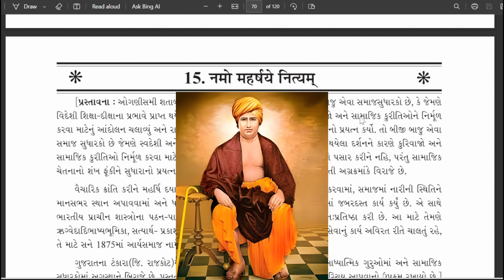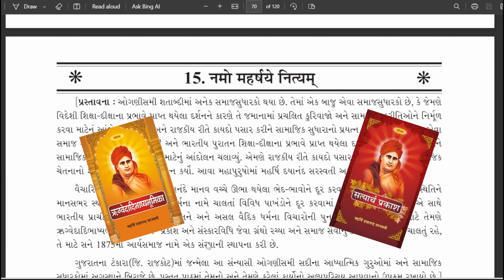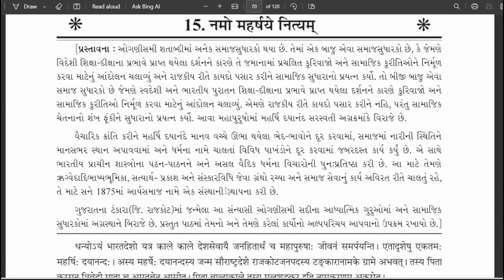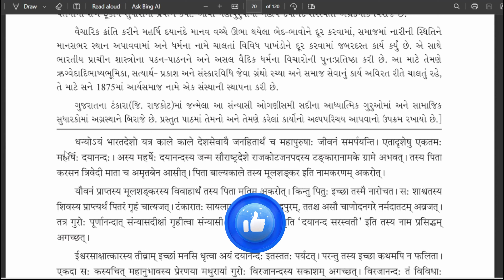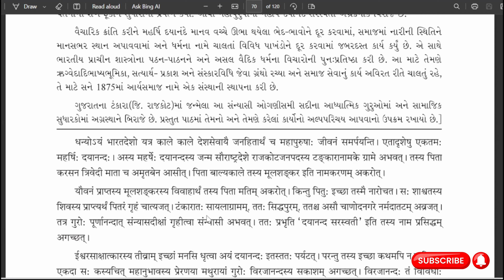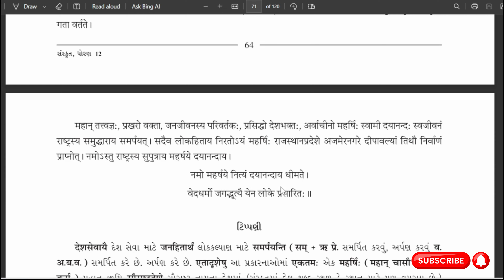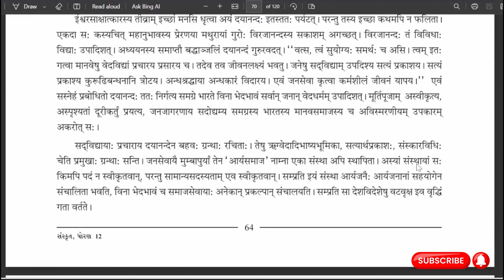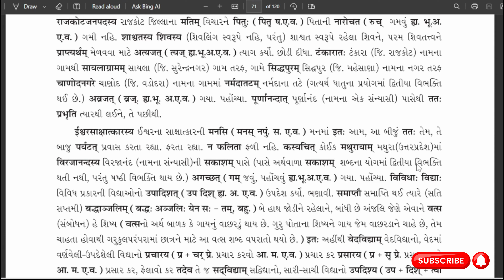std 12 sanskrit unit 15 || Namo Maharshye Nityam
Welcome to EduTech youtube channel,here you will get regular new sanskrit videos ,std 12 sanskrit videos, education and technology  videos.,Our channel will be very useful here to you for special preparations to various competitive exams GPSC,UPSC,CTET,GSET,NET,TAT,TET,HTAT etc,

મિત્રો અહીં આ video ધોરણ ૧૨  નાં પાઠ્યપુસ્તક તેમજ અભ્યાક્રમ પ્રમાણે નો છે. જે વિદ્યાર્થીઓ, શિક્ષકો તેમજ  પરિક્ષાની તૈયારી કરી રહેલા લોકો માટે ખુબ ઉપયોગ માં આવશે.
ઓગણીસમી શતાબ્દીમાં અનેક સમાજસુધારકો થયા છે. તેમાં એક બાજુ એવા સમાજસુધારકો છે, કે જેમણે વિદેશી શિક્ષા-દીક્ષાના પ્રભાવે પ્રાપ્ત થયેલા દર્શનને કારણે તે જમાનામાં પ્રચલિત કુરિવાજો અને સામાકિ કુરીતિઓને નિર્મૂળ કરવા માટેનું આંદોલન ચલાવ્યું અને રાજકીય રીતે કાયદો પસાર કરીને સામાજિક સુધારાનો પ્રયત્ન કર્યો. તો બીજી બાજુ એવા સમાજ સુધારકો છે જેમણે સ્વદેશી અને ભારતીય પુરાતન શિક્ષા-દીક્ષાના પ્રભાવે પ્રાપ્ત થયેલા દર્શનને કારણે કુરિવાજો અને સામાજિક કુરીતિઓ નિર્મૂળ કરવા માટેનું આંદોલન ચલાવ્યું. એમણે રાજકીય રીતે કાયદો પસાર કરીને નહિ, પરંતુ સામાજિક ચેતનાનો શંખ ફૂંકીને સુધારાનો પ્રયત્ન કર્યો. આવા મહાપુરુષોમાં મહર્ષિ દયાનંદ સરસ્વતી અગ્રક્રમાંકે વિરાજે છે.
વૈચારિક ક્રાંતિ કરીને મહર્ષિ દયાનંદે માનવ વચ્ચે ઊભા થયેલા ભેદ-ભાવોને દૂર કરવામાં, સમાજમાં નારીની સ્થિતિને માનસભર સ્થાન અપાવવામાં અને ધર્મના નામે ચાલતાં વિવિધ પાખંડોને દૂર કરવામાં જબરદસ્ત કાર્ય કર્યું છે. એ સાથે ભારતીય પ્રાચીન શાસ્ત્રોના પઠન-પાઠનને અને અસલ વૈદિક ધર્મના વિચારોની પુનઃપ્રતિષ્ઠા કરી છે. આ માટે તેમણે ઋગ્વેદાદિભાષ્યભૂમિકા, સત્યાર્થ- પ્રકાશ અને સંસ્કારવિધિ જેવા ગ્રંથો રચ્યા અને સમાજ સેવાનું કાર્ય અવિરત રીતે ચાલતું રહે, તે માટે સને 1875માં આર્યસમાજ નામે એક સંસ્થાની સ્થાપના કરી છે.
ગુજરાતના ટંકારા(જિ. રાજકોટ)માં જન્મેલા આ સંન્યાસી ઓગણીસમી સદીના આધ્યાત્મિક ગુરુઓમાં અને સામાજિક છું શાને બિજે છે. પ્રતત પાકમાં તેમનો અને તેમણે કરેલાં કાર્યોનો અલ્પપશ્ચિય આપવાનો ઉપક્રમ રખાયો છે.
Sanskrit chepter 14
 • STD.12 Sanskrit,Unit 14 - Vivahasamsk...
contact to fb
Sanskrit unit 13
 • 'अनपराद्धा अत्रभवती' Std 12 Sanskrit ...
std 12 sanskrit unit 8
 • Std 12 sanskrit unit 8.|| ज्ञेयं रूपं...
MCQ unit 1 to 5 sanskrit
 • Sanskrit std 12 MCQ || std 12 sanskri...
police constable bharti
 • પોલીસ કોનસ્ટેબલ ભરતી સંપુર્ણ માહિતી |...
STD.12 sanskrit unit - 5 Shloka 1 to 6
 • STD 12 SANSKRIT || ધોરણ ૧૨ સંસ્કૃત પદ...
STD.sanskrit unit - 4
 • STD 12 SANSKRIT || ધોરણ ૧૨  સંસ્કૃત પ...
tat exam preparation. બંધારણ
tat exam preparation.teacher aptitudes
 • TAT EXAM PREPERATION 2018 || શિક્ષક અ...
police constable recruitment info.
how to type in Sanskrit on Android
 • How to type sanskrit in mobile || how...
TAT exam full information..
 • TAT Exam preparation gide and all inf...
how to get 50 GB could storage
 • How to get free data storage in mobil...